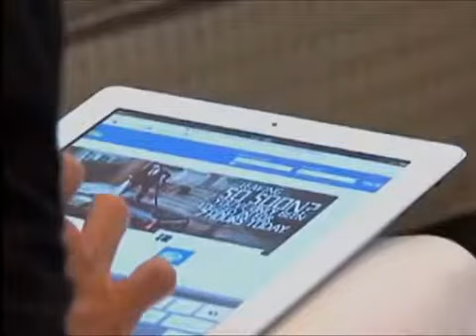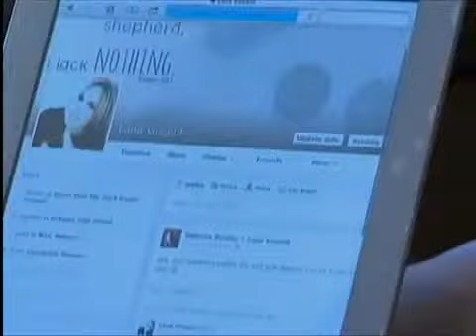Dr. Bharat Shah- Cosmetic Surgery for Better Profile Pics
Dr. Bharat Shah discusses how profile pictures impact cosmetic procedures and plastic surgery.